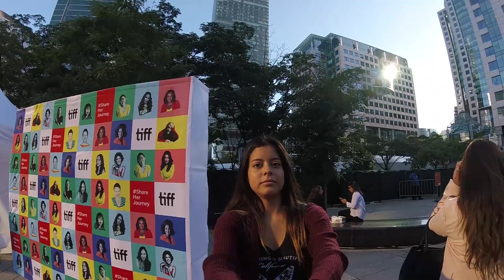VIMOS A MERYL STREEP TIFF 2019 | FAIL VLOG | ECUATORIANA EN TORONTO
Me fui a ver algo en los  TIFFs ( Toronto International Film Festival), y resultó mejor de lo que esperaba. Espero que les guste.

Compártanlo!!

Grabado con: GOPro Hero5 Session
Editado con: Adobe Premiere
En el video: Xavier Lozano, Nathaly Minda